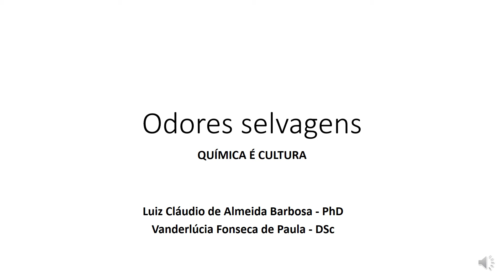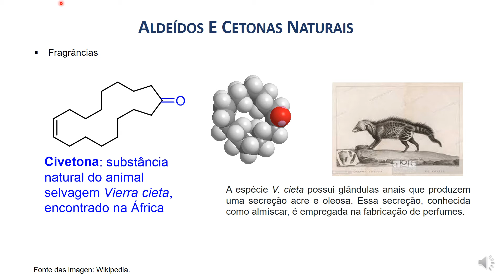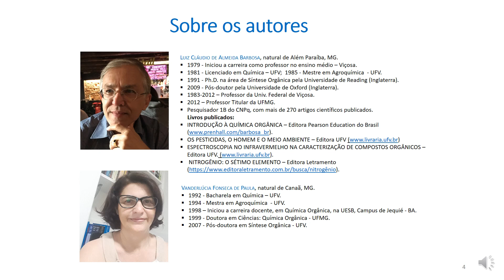ODORES SELVAGENS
Neste vídeo apresentamos dois exemplos de cetonas naturais produzidas por animais. Um dos compostos é usado na perfumaria, enquanto o outro apresenta cheiro desagradável para nós.